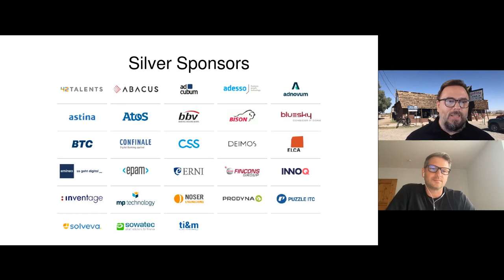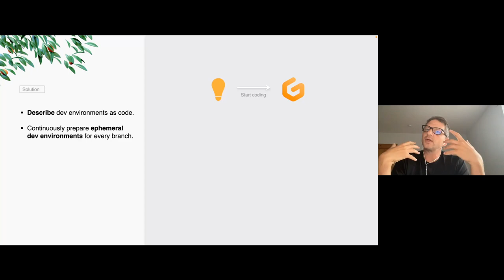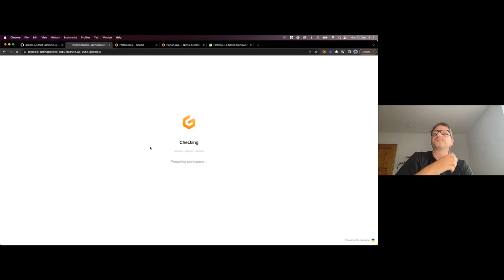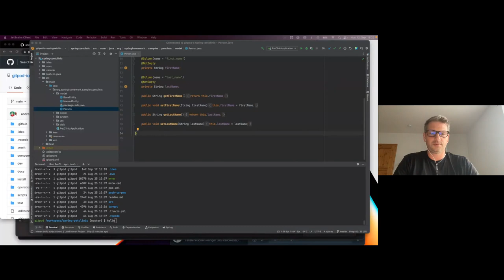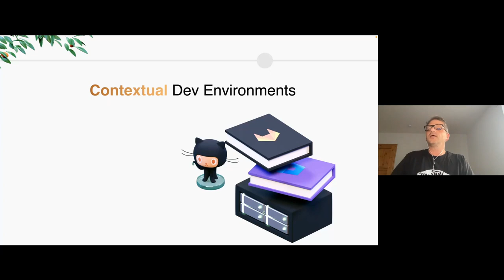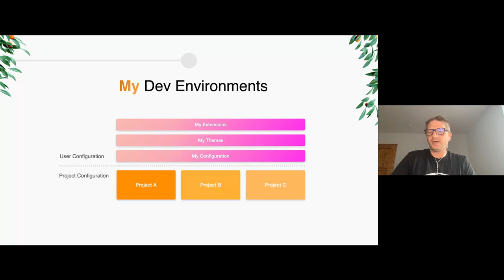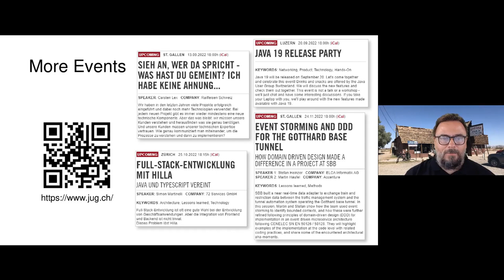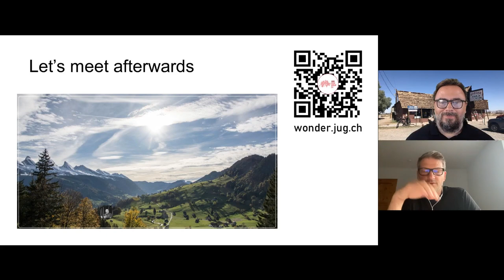Remote Developer Environments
Speaker: Sven Efftinge
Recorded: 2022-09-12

00:00 Intro
02:35 The Talk
36:45 Questions & Answers

Development Environments are fragile and hard to set up and maintain. Cloning repositories, installing an editor with the right extensions, and having everything set up to compile, build and debug the application under development is a tedious experience.

Gitpod is an open-source project that helps teams prepare ready-to-code, containerized development environments specifically for their projects. Such dev environments are described in code that is versioned in Git alongside your source code. Integrated with GitLab, GitHub, and Bitbucket, Gitpod automatically and continuously prebuilds developer environments for all your branches. As a result, team members can instantly start coding with fresh, ephemeral, and fully-initialized dev environments - whether you are building a new feature, fixing a bug, or working on a code review.

In this session, you will learn why we created Gitpod, how it works and how you can boost your development workflow using it - extensive demos included.

Sven has spent the last 15 years creating IDEs, compilers, and other developer tools and kicked-off open-source projects such as Open-VSX, Theia, and Xtext. In his spare time, Sven goes kite surfing on the Baltic Sea and enjoys life with his kids.